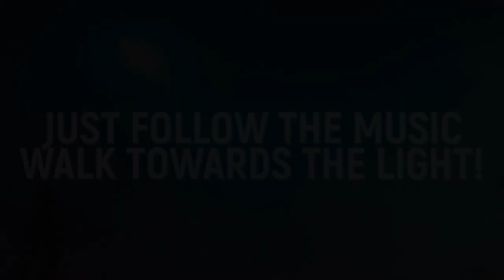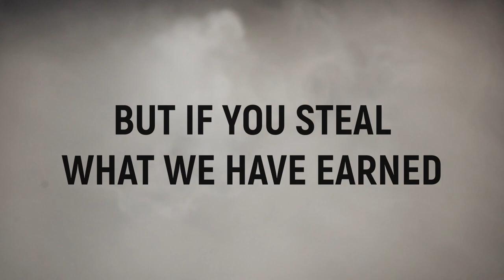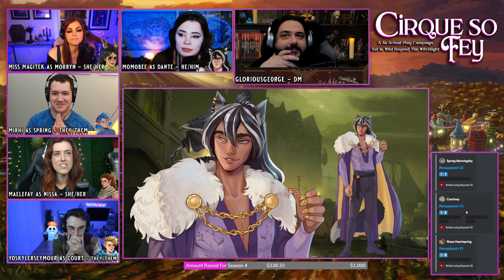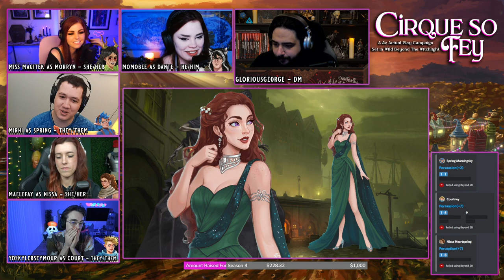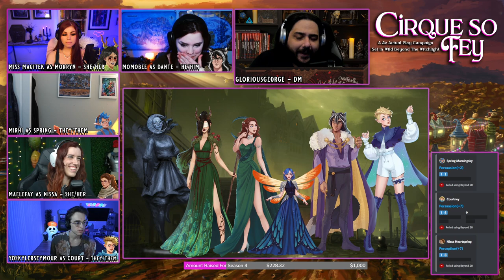🎪 D&D Cirque so Fey S3, Episode 1 // The Wild Beyond the Witchlight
LIVE every Monday, 6:30pm PT / 9:30pm ET

◇ PLAYERS:
⬩ Miss Magitek: Morryn, Hexblood Druid
►  Children Artwork by: Hannah Katz